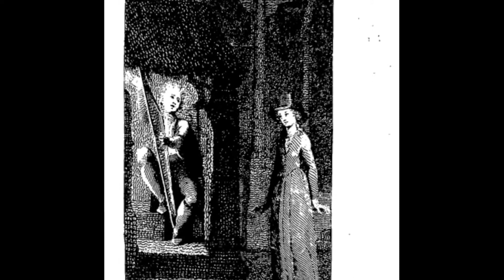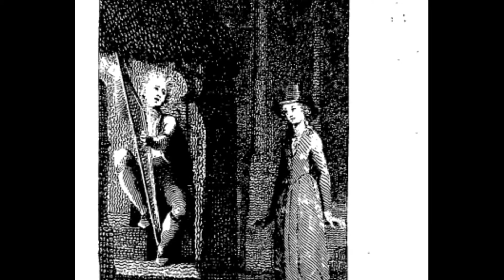Recommended Videos for a Stormy Night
These videos will perfectly complement the stormy weather, providing the perfect mix of fear, intrigue, and entertainment.

Scary 411 is the best horror story YouTube channel. Don't believe me?